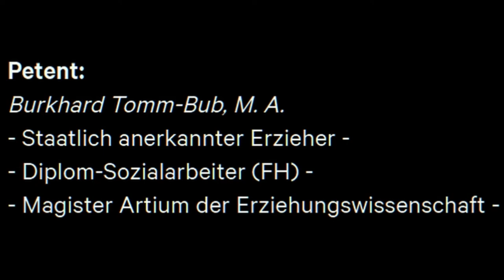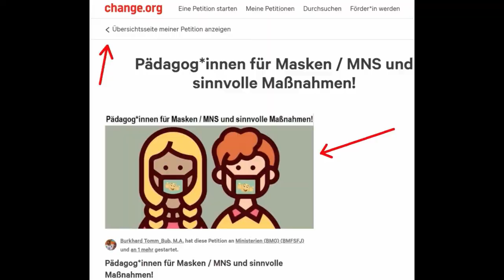Rettet die Kinder! Vor den Seuchenfreunden!